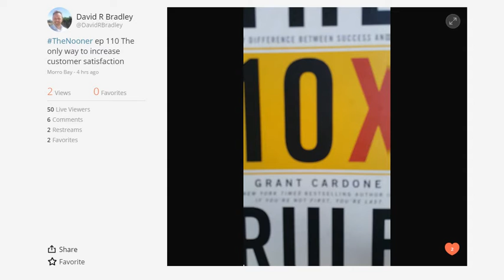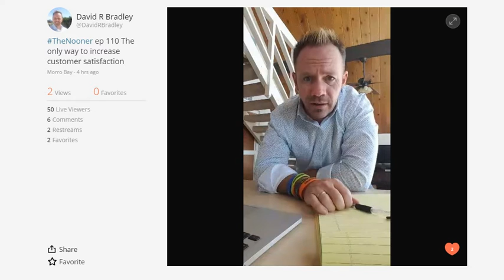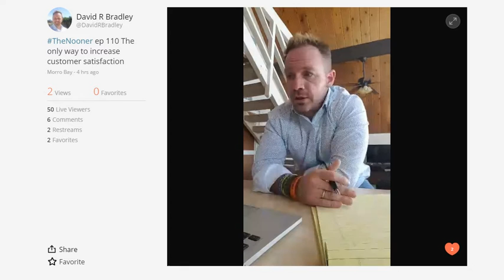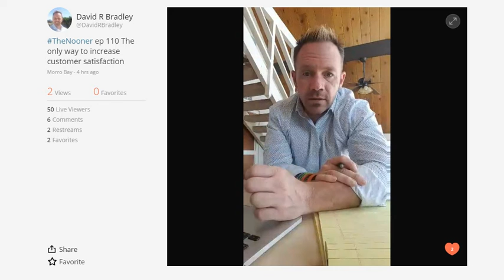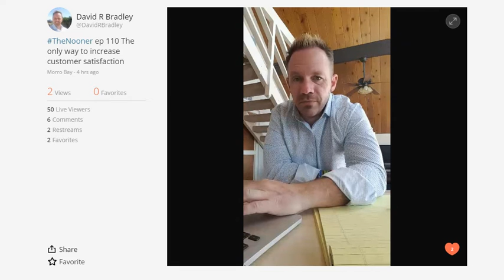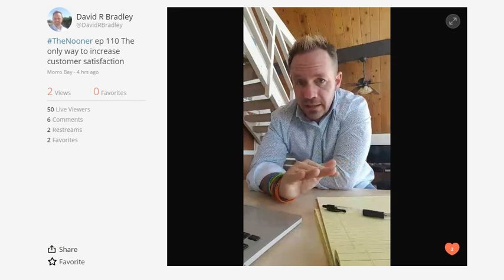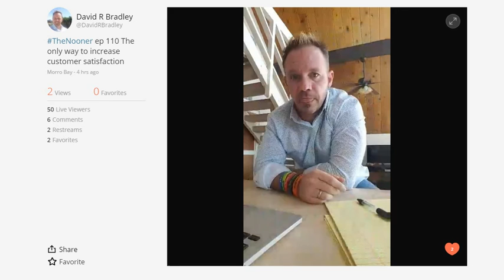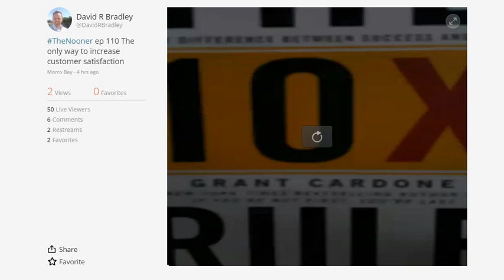The only way to increase customer satisfaction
The Nooner ep 110 Noontime Nuggets about sales, business and life

Welcome & Thanks!

This is The Nooner,  where I come in live every weekday at noon and drop a little noontime nugget about sales, business and life – you’ve had lunch for your body, I’m going to give you lunch for your mind –

My name is David Bradley

• Sales & Marketing Manager for Grant Cardone we help companies and individuals increase production 15 -30% simply by helping to find and then handle missed opportunity

• Author of the book How To Stop Smoking Without Killing Anyone and

• Founder of RichMansGym – home-based strength and conditioning for body, mind and spirit

Basically, I’m in the help business –